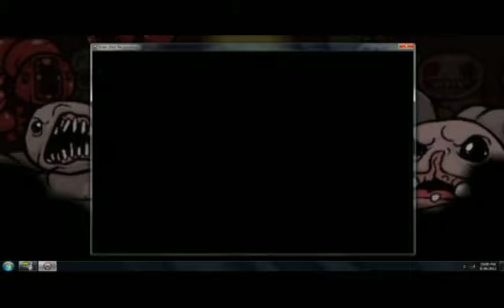The Binding of Isaac Run 4 Ep. 3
Hey guys, here with a new game on my channel that I've been obsessed with recently. Hope you enjoyed.